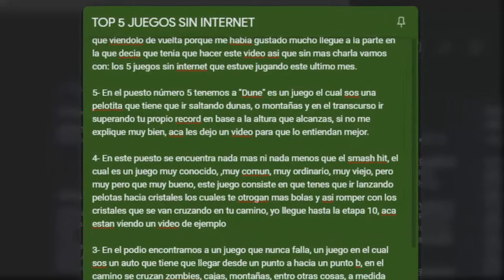¿COMO HAGO MIS VIDEOS? // Kodigo 24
En este vídeo les cuento como es que hago mis videos paso por paso